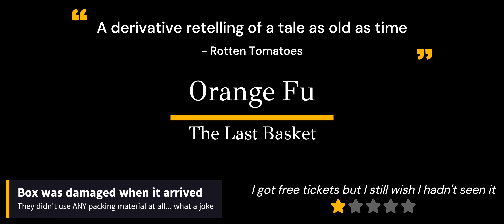BG3: Basket of Oranges